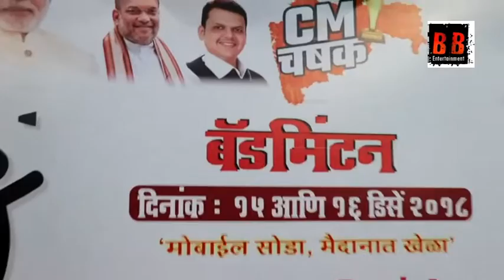Amruta_Fadnavis launches CM CHASHAK Grand Event